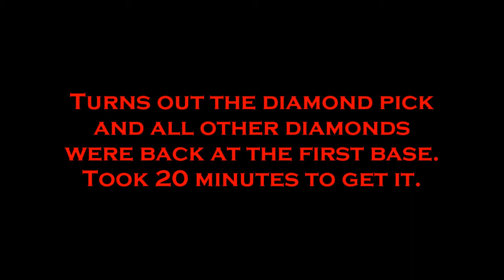Let's Play Minecraft Stronghold Quest 31: Ever Clever Nether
Let's grab a pick axe and some stone and head on into the dark underbelly of Minecraftia!